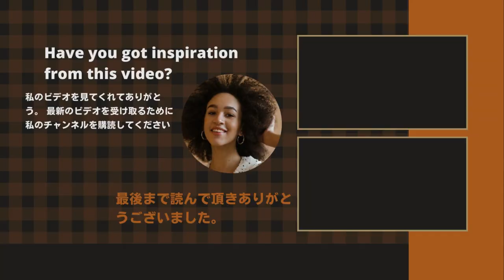【平野紫耀】みんなが虜になるビジュアルの良さ！衰え知らずの美しさにうっとり！色気溢れるかっこよさに魅了される！1位は…？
《動画の内容》
There are various types of idols at Johnny & Associates, such as the sparkling orthodox handsome, sweet, cute, cool, and wild. Every time I see him on TV or in a magazine, I mutter to myself, "Your face is cool...!" Every time I see him on TV or in a magazine, I always mutter to myself, "You look good...!"
Therefore, this time, we will introduce the definitive edition of the "Johnny's handsome" ranking, including young idols to veteran idols!
[Johnny's handsome ranking definitive version all generations
平野紫耀 King ＆ Prince#亀梨和也#KAT-TUN#堂本光一#KinKi Kids